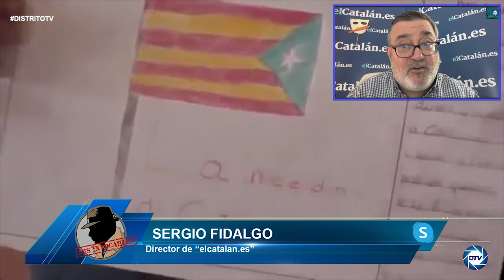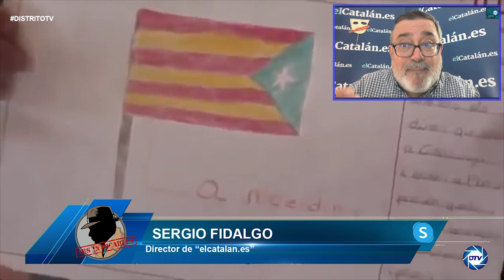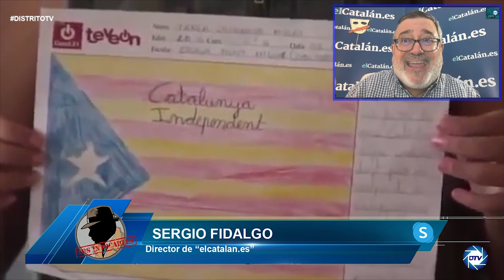Sergio Fidalgo: TV3 insulta a los españoles y eso lo pagamos todos nosotros, se alimenta a los malos